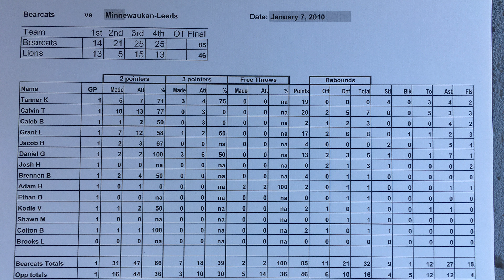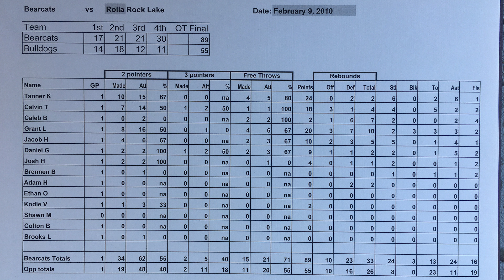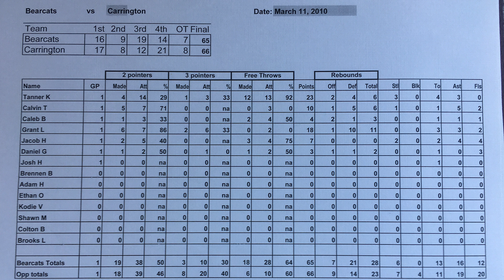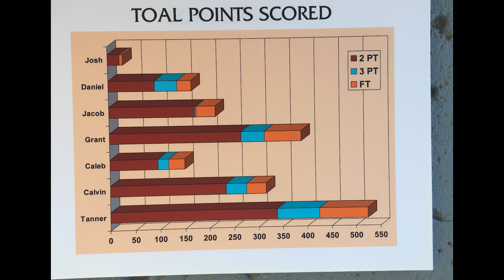2009-10 Boys BB Stat Book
5 seconds per game, just pause the video to get a longer look.